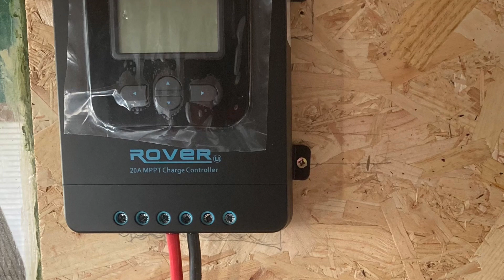DIY Solar Power -Installation begins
DIY Solar Power.  Installation begins at my allotment for off grid lights, irrigation and hydroponics.
Vlog of installation to be uploaded